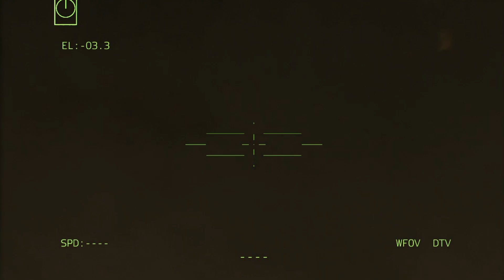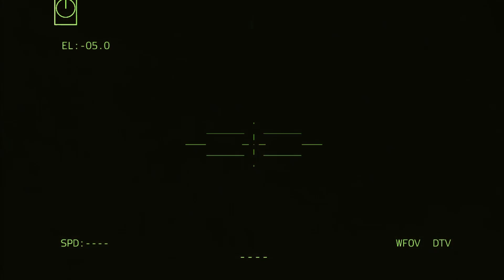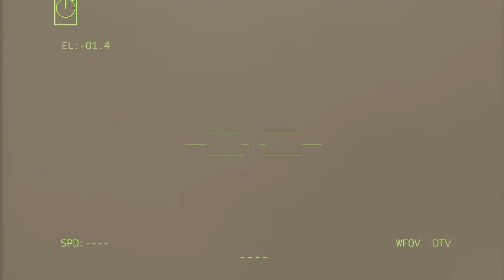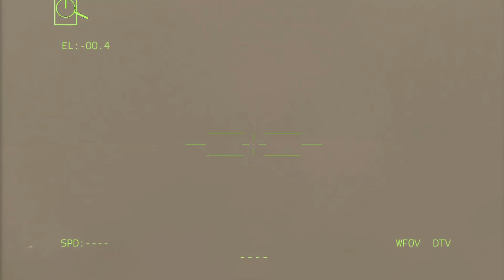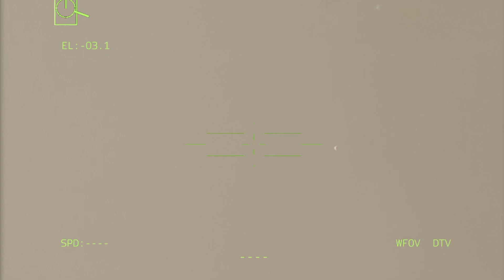just happened! 2,500 cars carrying advanced Russian weapons were destroyed in the Kremlin